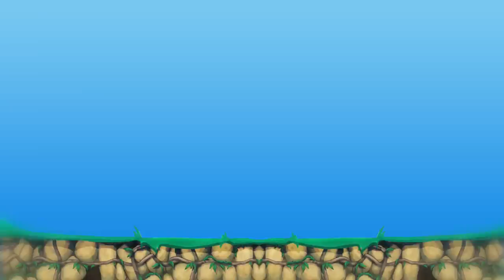Mogo the Monkey - Operation Jungle Bungle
"A game to go bananas over."

Following the success of their utility app, the award-winning game retailer, Gametraders, asked us to develop another app, but a game this time. It would be their first venture into game publishing, which they had identified as an opportunity to connect with gamers and differentiate themselves from other retailers.

We developed a puzzle adventure game, full of vengeance, monkeys, and more puns than you can throw an explosive pineapple at. Players grapple with physics, timing, strategy and skill, and literally carve their way to revenge through destructible terrain with an arsenal of explosive fruit.

Enabled conceptualised and developed all aspects of the game, from branding to gameplay. We also suggested Gametraders try something new to give the game a jump-start in the App Store, where it would be competing with over 350,000 others. The result is an in-built competition that offers Australians who complete the game and collect all the coveted gold bananas a chance to win $2000 in prizes.